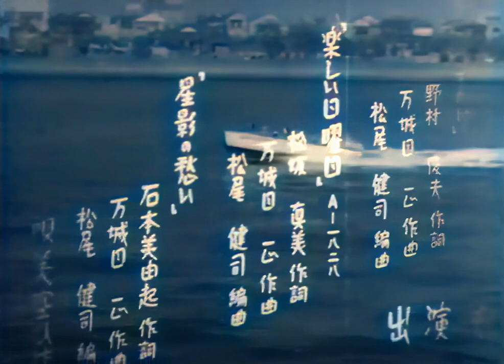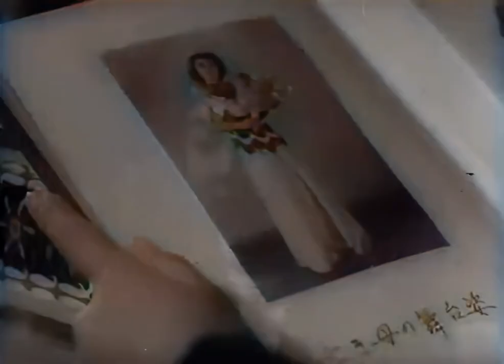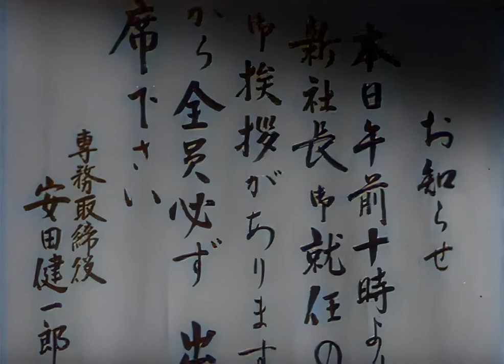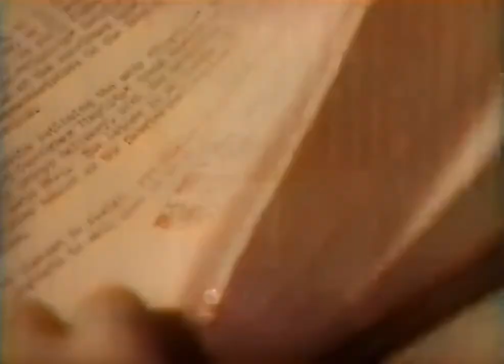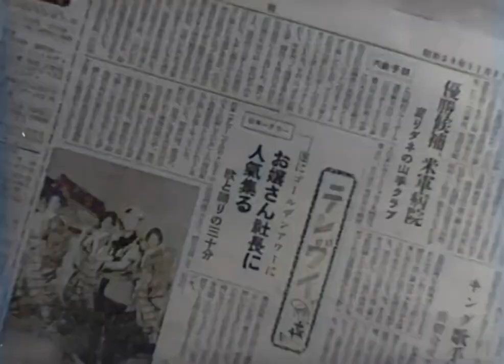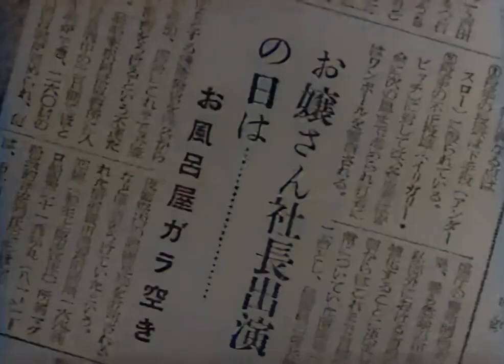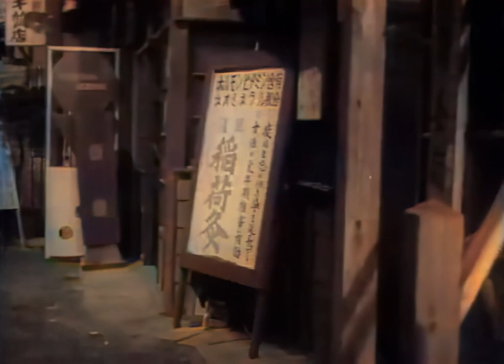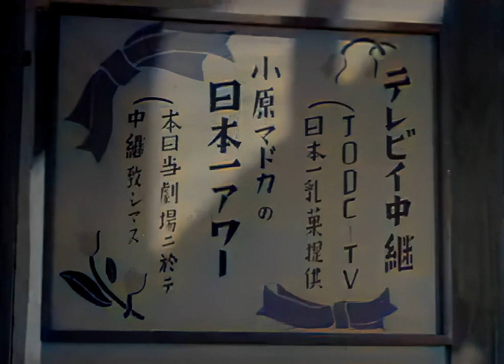ひばりのお嬢さん社長 / Ojosan shacho (1953) [カラー化 映画 フル / Colorized, Full Movie]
1953年（昭和28年）12月29日に公開された川島雄三監督の日本映画『お嬢さん社長』をAIでカラー化・高画質化しました。

監督：川島雄三
脚本：富田義朗、柳沢類寿
製作：久保光三
出演者：美空ひばり、佐田啓二、月丘夢路

Director
Yûzô Kawashima
Writers
Yoshiro Tomita, Ruiju Yanagisawa
Stars
Ichirô Arishima, Takiko Egawa, Kodayû Ichikawa